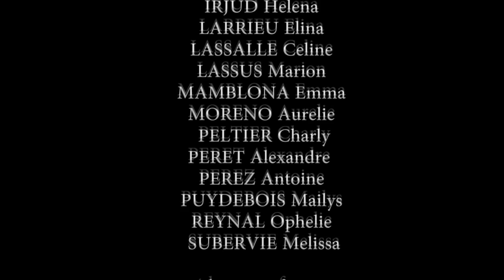CLIP "Chacun ses mots,chacun ses images"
52 élèves du collège Langevin Wallon de Tarnos (40)